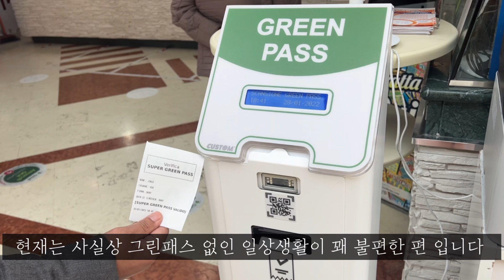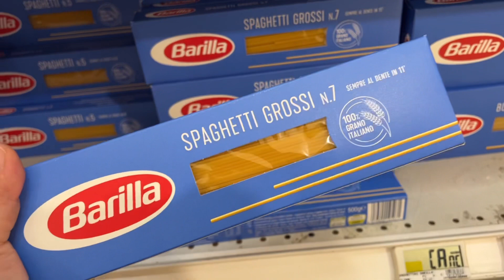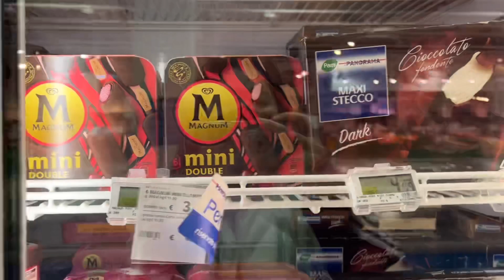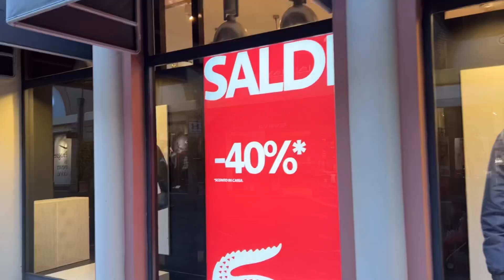🇮🇹 이탈리아 아울렛 쇼핑, 로마 마트 장보기, 아르마니에서 선물받았어요 / 이탈리아 브이로그